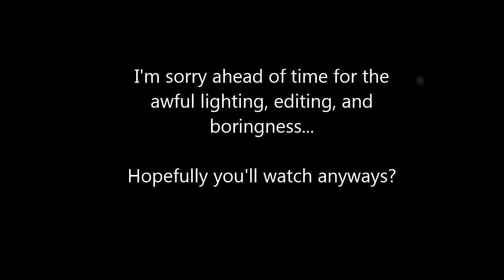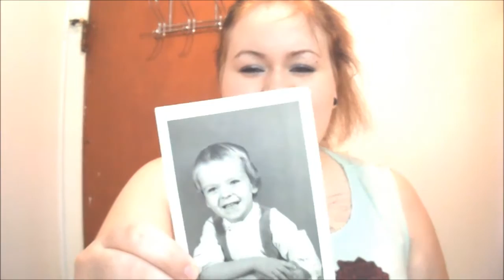20 THINGS!! (Mary's First YouTube Video!!)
Okay, so I know the editing is rubbish. I know the lighting is awful. I also know that I'm not the most interesting person in the world, but here is my first video! Hopefully you guys won't hate it too much! :)

I hope to post some much more interesting things and some videos that will be entertaining and fun.

~ Mary